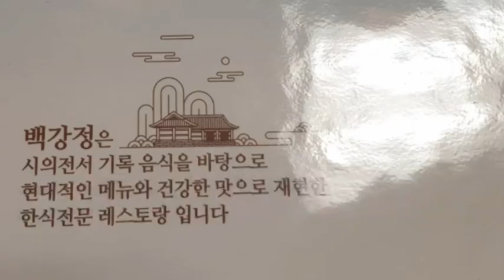상주 회상나루 관광지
상주 경천섬 주위의 관광지. 주위에  자전거 박물관 외  가볼만한 곳이 많음